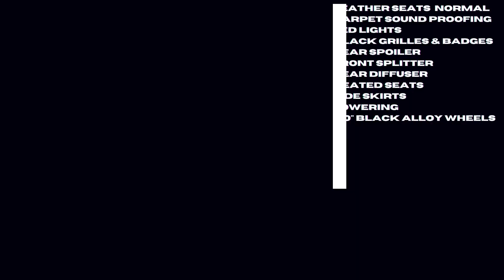New Volkswagen Transporter Kombi Blue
Volkswagen Transporter Combi Van T32 Highline
204ps DSG LWB Kombi model, equipped with a powerful 2.0 BiTDI engine. With leather seats, sound-proofing and LED lighting for a cozy interior. Externally, it boasts a sleek look with black grilles, badges, a rear spoiler, front splitter, rear diffuser, and side skirts. Not to mention, it's lowered for that sporty stance and rides on "20" black alloy wheels.

Get all the details of this VW Transporter T32 204BHP Highline Kombi LWB 204DSG